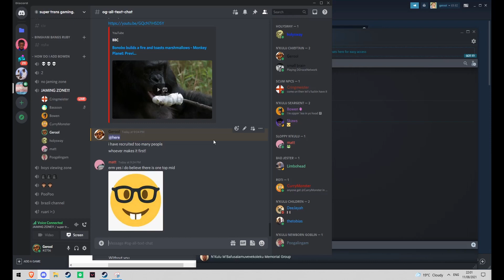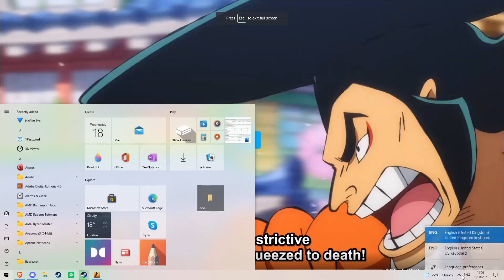NKULU TV 8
Bare long